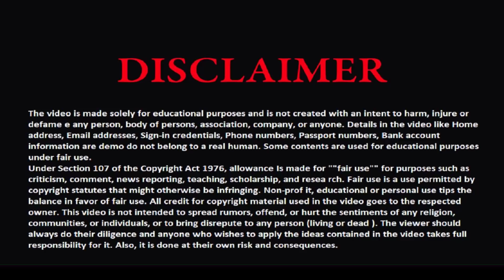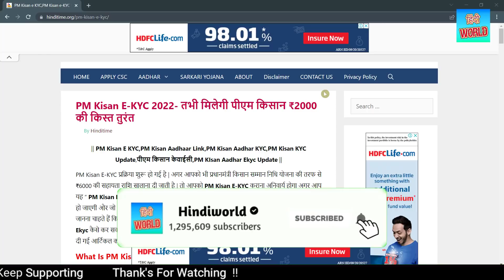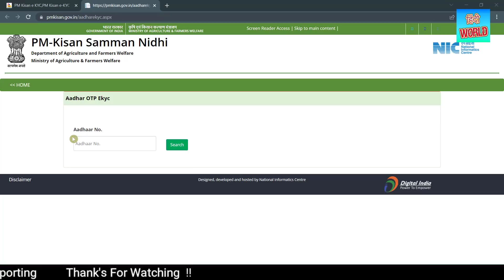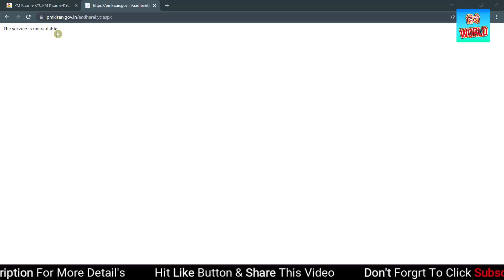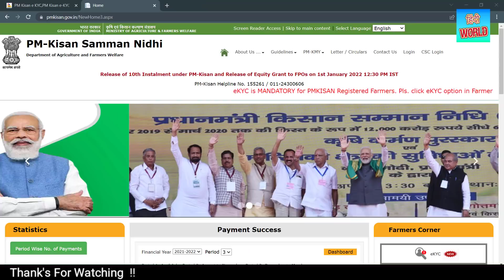FREE PM Kisan e-KYC 2022- फ्री पीएम किसान केवाईसी करें तभी मिलेगी पीएम किसान ₹2000 की किस्त